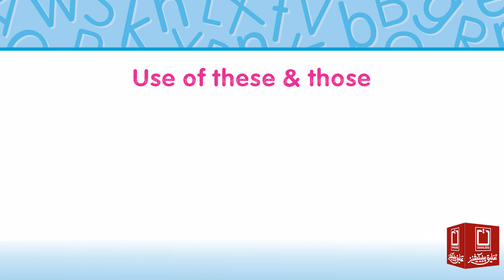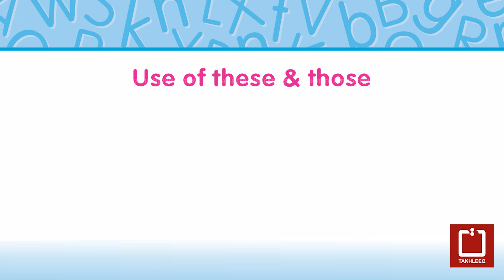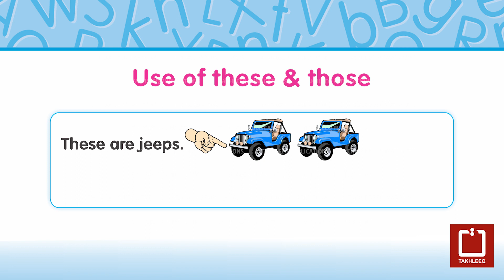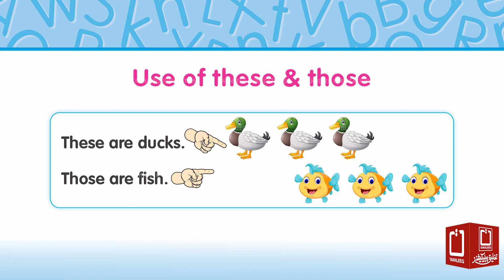English Qaida B | Page 38 | Use of These & Those